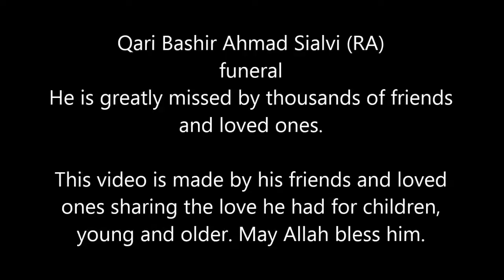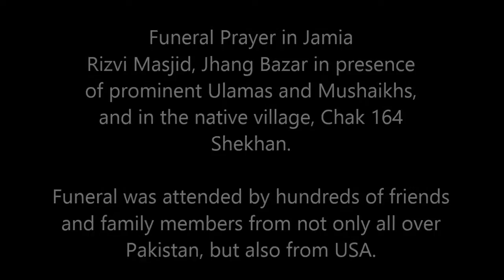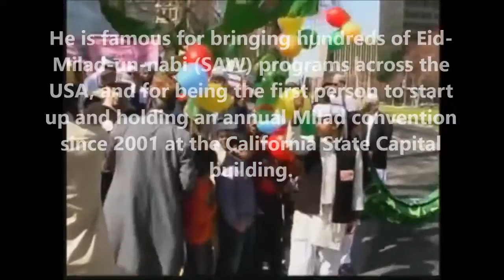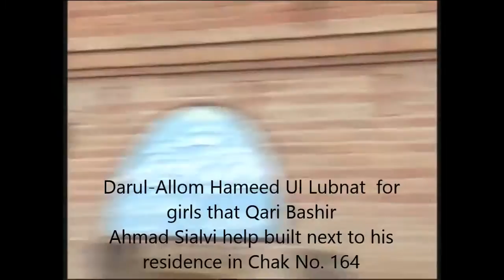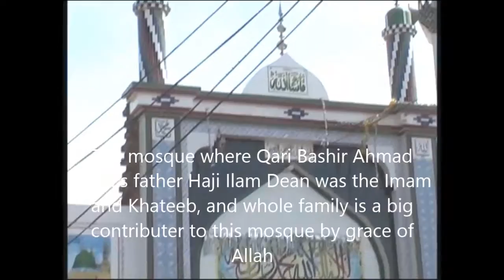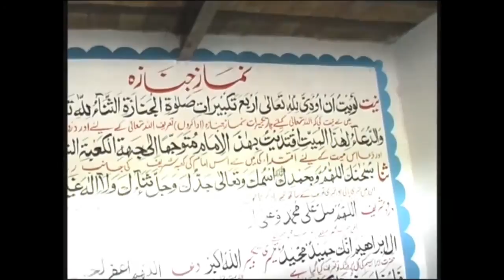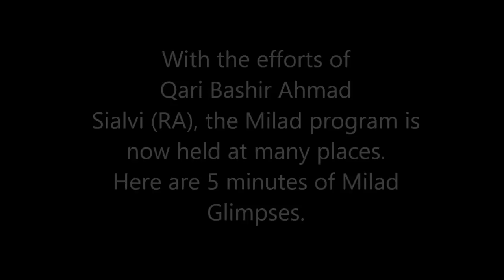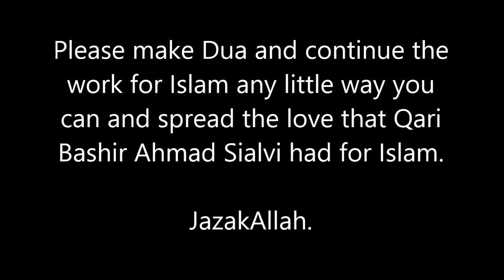Janaza (Funeral) of Maulana Bashir Ahmad Sialvi (RA) of Woodland, CA in Jamia Rizvia Faisalabad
Maulana Qari Bashir Ahmad Sialvi (Rahmat Ullah Alaihe) was a prominent member of Sunni Ulamas in the world since 1968, a loving father, a true friend to thousands, a great social worker, ronak-e-mehfil, and an ashaq-e-Rasul who held hundreds of Milad-un-Nabi (Sallahu Alehe Wasallam) programs in Pakistan and then USA since 1991. He also started the annual Eid Milad-Un-Naabi (SAW) program at the CA Capital Building since 2000. He was prominent mureed of Khawaja Qamar-uddin Sialvi of Sial Sharif, and an important figure in the khatme-Nabuwat movement of 1970's and 1980's.

He was born in 1948 in Shekhan Sharif near Gojra, and lived his entire life serving Ulamas and Mushaikhs of the world until his parting on March 25, 2014, in Faisalabad. Funeral prayer was attended by hundreds of prominent Ulamas and Mushaikhs including Sahibzada Fazal-E-Rasul Haideri Rizvi, in Sunni Rizvi Masjid, Jhang Bazar. He is missed by thousands of friends and followers.

His darbar is in Chak no. 164, Shekhan. May Allah (SWT) bless his soul and provide him shifaat of Rasul-Allah (Sallahu Alehe Wasallam). Please make dua and make efforts to continue his work for Islam.